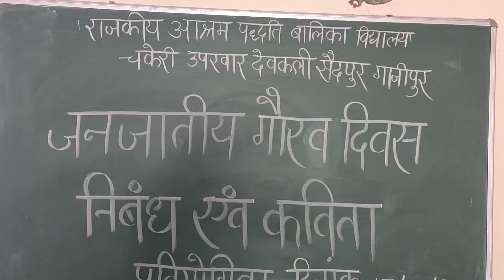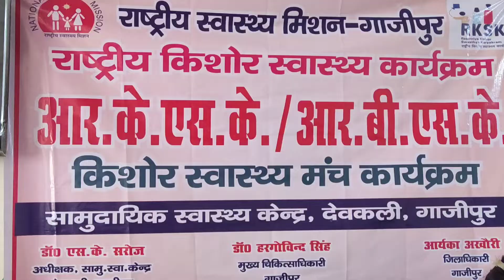बिरसा मुंडा जयंती समारोह (जनजाति गौरव दिवस)